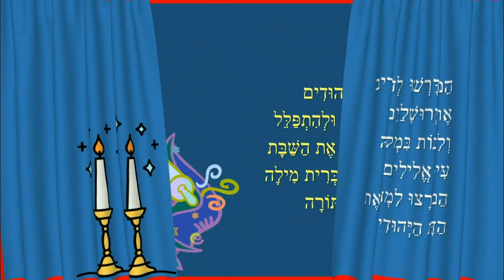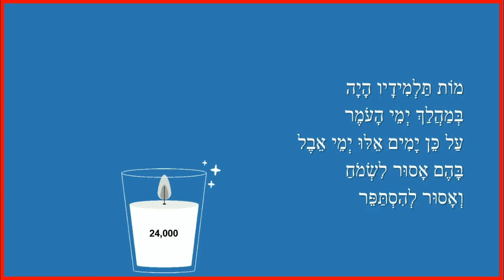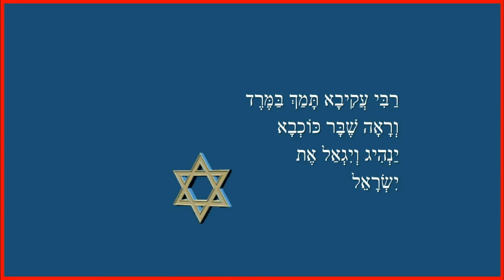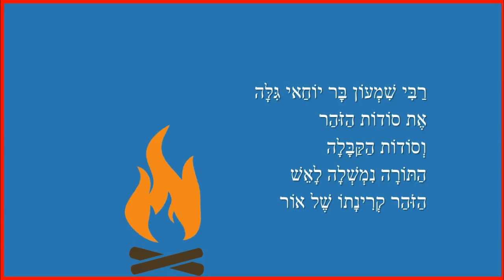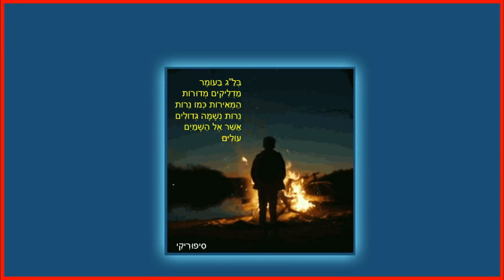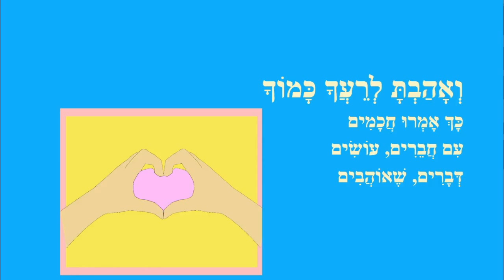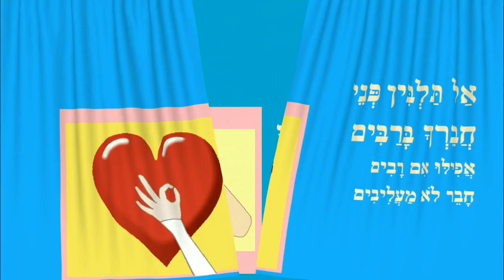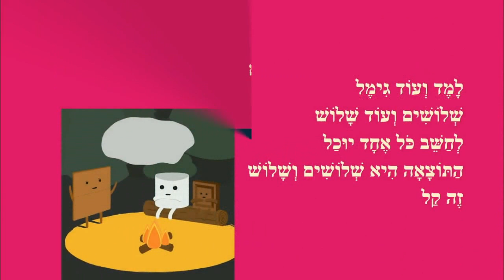מרד בר כוכבא - סיפורי לג בעומר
מרד בר כוכבא - סיפור לג בעומר